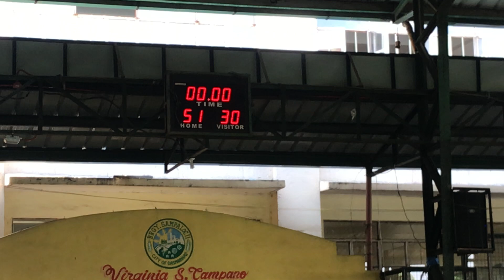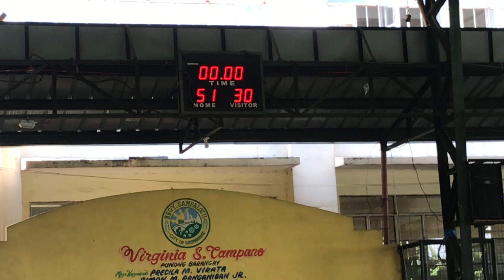Ginpomelo kids (resbak) vs Reign 3rd quarter inter color